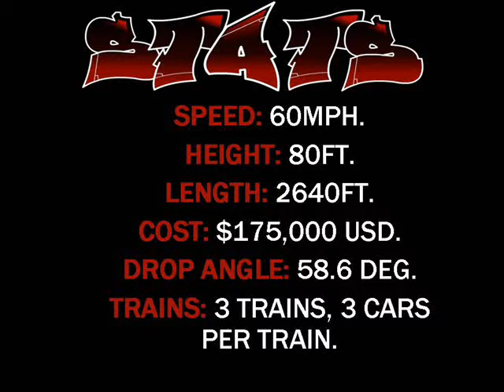Cyclone Rollercoaster in Astroland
This is the best woodie rollercoaster in New York!